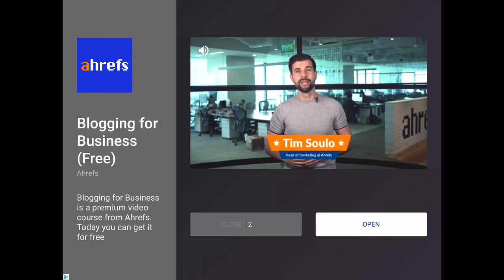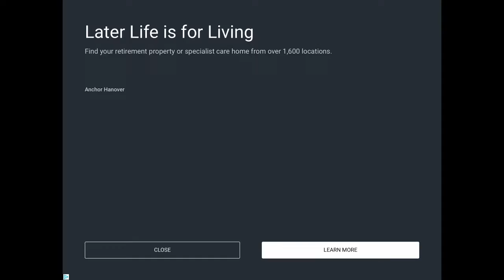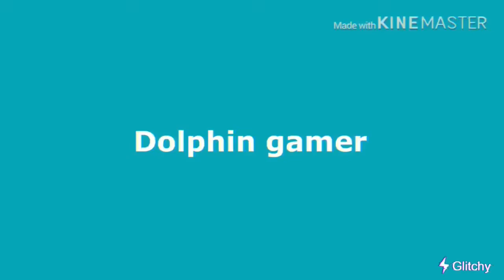PvZ Episode two